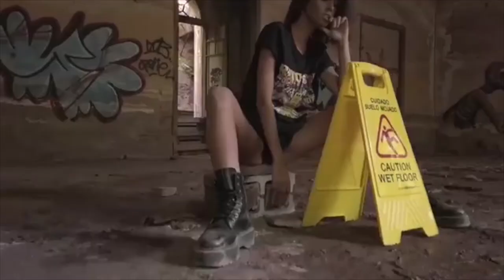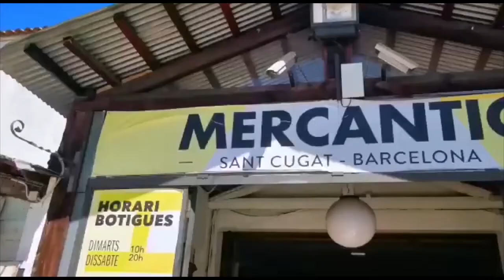Alberto León, artista plástico tinerfeño